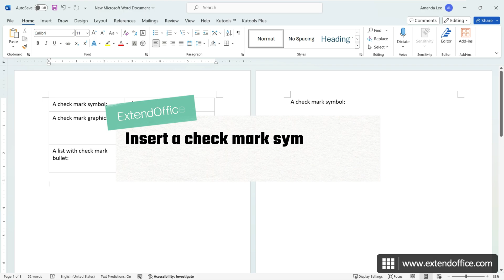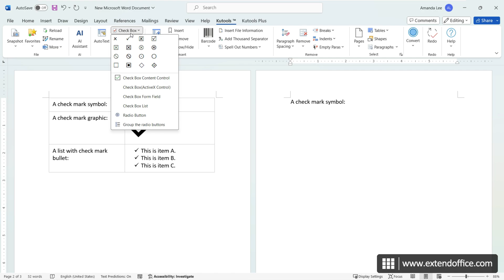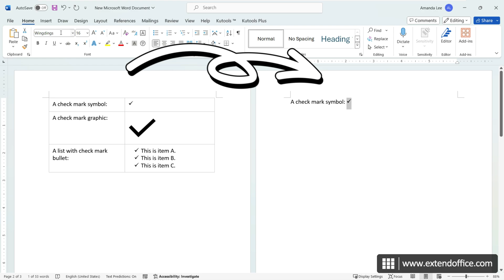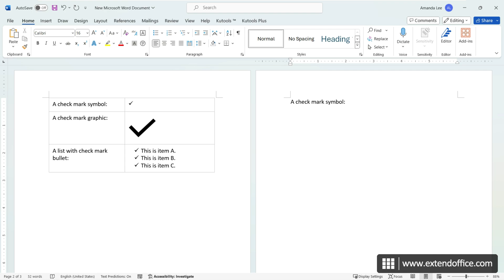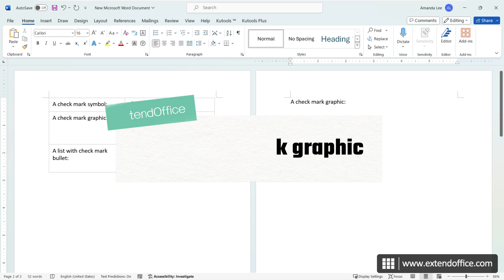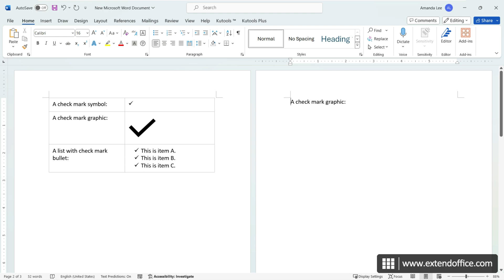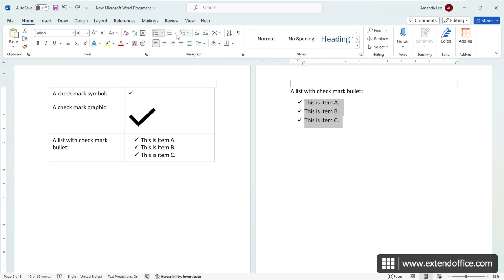Add a check mark or tick symbol in Microsoft Word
Whether you're compiling a to-do list, designing a survey, or preparing presentation slides, incorporating check marks or tick symbols can significantly enhance clarity and visual appeal.

Microsoft Word offers several methods to insert these symbols, each suitable for different needs and preferences. In this tutorial, we'll explore various ways to add check marks or tick symbols in Word, so you can choose the one that best fits your scenario.

Insert a check mark symbol
0:00:00 Intro
0:00:19 By using the Symbol menu
0:01:26 By using a versitle tool
0:01:58 By using the Alt codes for tick marks
0:02:37 By entering a custom AutoCorrect text shortcut
0:03:44 By pressing a custom shortcut

Add a tick mark graphic
0:04:51: Add a tick mark graphic

Create a check sign bullet list
0:05:24 Create a check sign bullet list